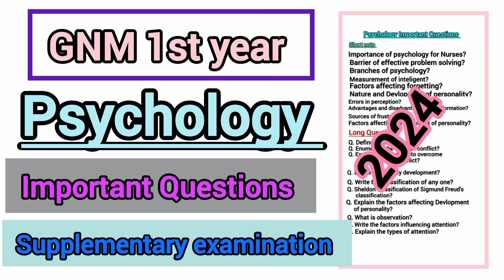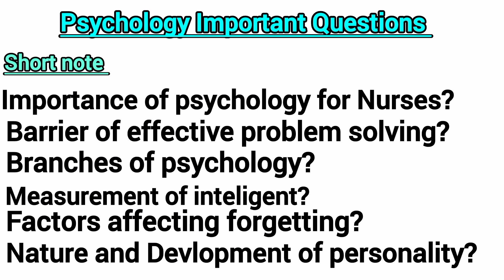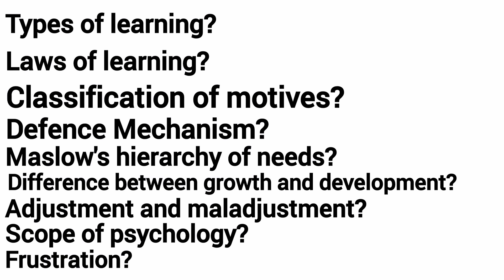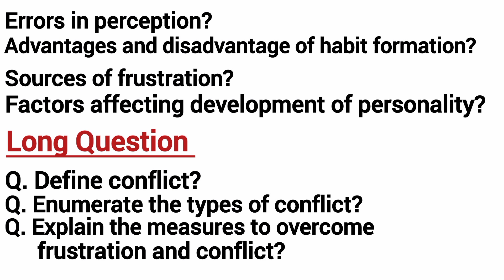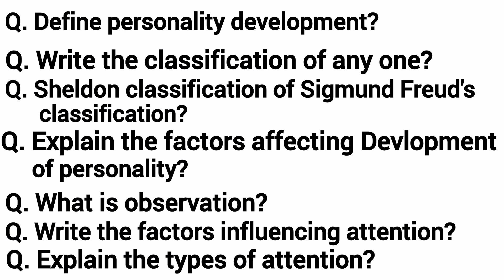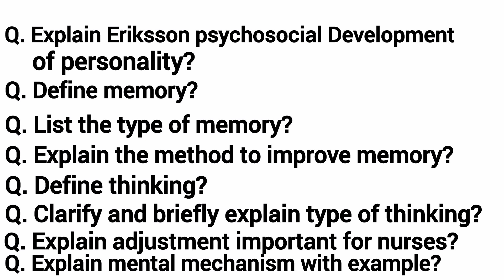Psychology Important questions||GNM1st year||Supplementary Examination||2024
Hello Friends 👋.

Welcome to "Guide For Nurses Channel".

In This Channel I also share daily nursing video that helps to you gain knowledge of Nursing Syllabus. And I am RN so, I try to help you to prepare all your semister exam and information about GOVERNMENT EXAM.

In this channel I shall upload teaching videos that include in your syllabus.
All subject's note are available in this channel.
Any topic explain required, you can comment  in any video, I will try to detail video over this topic.

I have next one channel that is "Nurses
Study" .

This video also helpful for Upcoming Supplementary Examination.
In this video I will provide long question and short note questions.

Chapter
00:45 introduction
5:31 topic explain